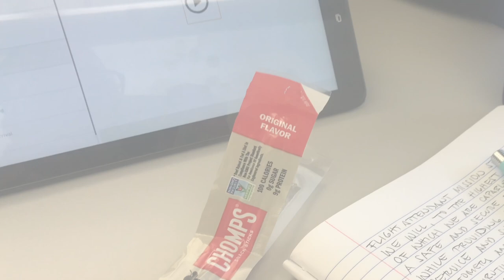FIRST IMAGE APPOINTMENT | Week 1 - Day 3 | Flight Attendant Training | JojoTV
Written and Performed By:  Josephine Doroja aka Yuki